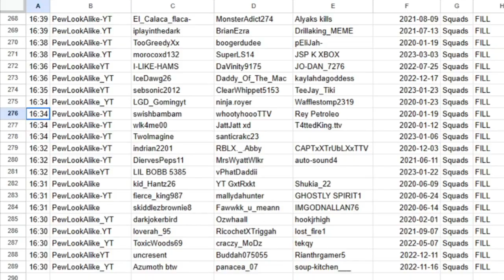16:53 PewLookAlike.YT Ride-or-Die-Bruv georgeknss Psycho_Girl28 2022-12-11 Squads FILL